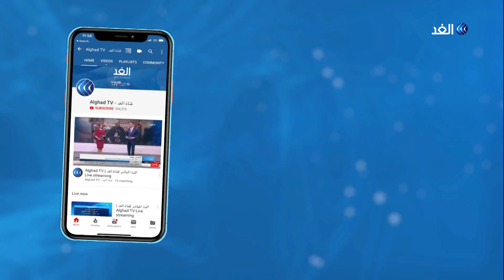لدعم المرأة الفلسطينية.. سلفيت تحتضن «اليوم التسويقي للمنتجات المنزلية»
افتتحت جمعية الإخلاص والعطاء النسوية الفلسطينية معرض «الأيام التسويقية لمنتجات النساء المنزلية» في مدينة سلفيت بمشاركة حاشدة من النساء في مدن شمال الضفة الغربية.

وشهدت الأيام التسويقية نشاطاً تجارياً ناجحاً في الترويج للمنتجات الغذائية والمشغولات اليدوية الحرفية باعتبارها فرصة لتوسيع رقعة التسويق وعدم اقتصارها على مواقع التواصل الاجتماعي.. دعونا نتابع المزيد في التقرير التالي

المزيد من التفاصيل في سياق تقرير مراسل الغد خالد بدير عبر برنامج